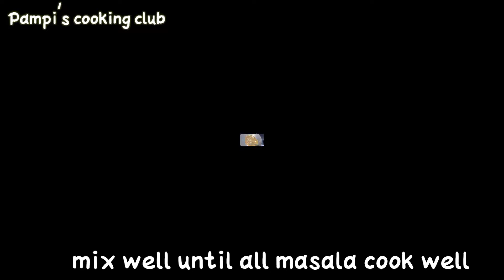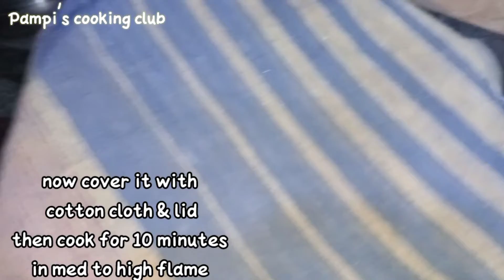Mutton Biriyani/mutton biriyani recipe/নববর্ষ উপলক্ষে সহজেই স্বাস্থ্যকর মাটন বিরিয়ানি তৈরি করে নিন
ingredients --

basmoti rice 900 gm,
regular oil 4 spn,
ghi 1 spn,
4 med size onion chopped,
1 spn cumin powder,
1 spn coriender powder,
coriender leaves chopped,
mint leaves chopped,
homemade biriyani masala powder 2 spn,
selad for garnishing,
kesor(safroon)with milk 1 cup,
for mutton boiling 3½ cup milk,